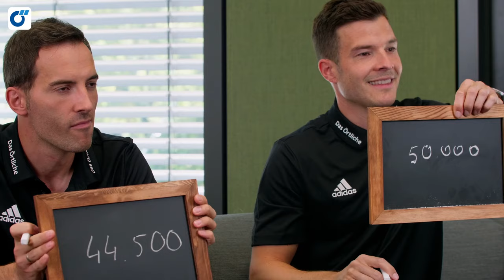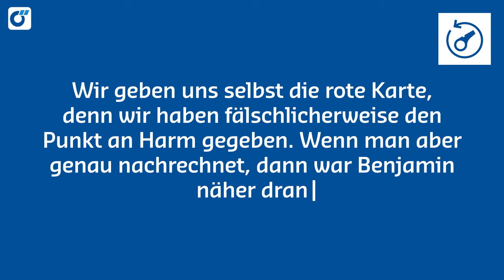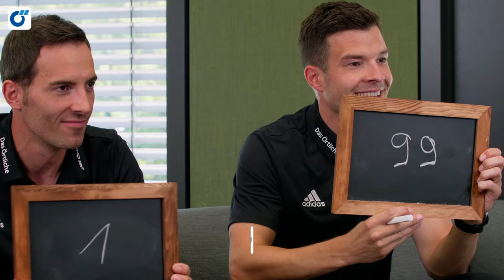Osmers vs. Brand | Öhmm … Das Schiri-Schätz-Duell von Das Örtliche | Folge 6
Schätz mal, Schiri! Das Örtliche bittet die DFB-Schiris zum Schätz-Duell. In 11 spannenden Duellen über jeweils 5 Runden erwarten Euch überraschende Fragen, handfeste Zahlen und 22 siegessichere Schiris. Wenn sie sich da mal nicht verschätzt haben …

Das Örtliche ist offizieller Partner der DFB-Schiedsrichter*innen.